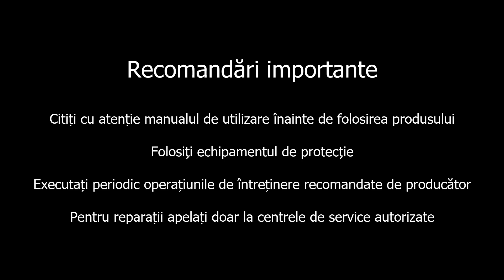Motocultor ProGARDEN HS500N [Campo 753], 7CP, 2+1 viteze, roti ATV 19x7-8, benzina, far LED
Motosapa cu constructie solida, optimizata pentru transport impreuna cu remorcile ProGARDEN de 400 si 500kg.
Echipat cu far cu LED, roti ATV pentru teren dificil si cadru de protectie al motorului.
Recomandata pentru suprafete de medii de pana la 1 ha.

Motorul este echipat cu senzor de ulei care protejaza impotriva griparii in cazul in care cantitatea de ulei nu este la nivel sau in cazul lucrului pe terenuri inclinate peste 25 grade.

Sistemul ambreiaj este foarte flexibil si fiabil, cu cablu si rola intinzator + 2 curele dintate cu racire. In cazul in care freza este supusa la rezistente foarte mari (pamant foarte dur, radacini, pietre, sau alte obstacole) sistemul de ambreiaj cu curele atenueaza considerabil socurile suferite de motor sau de cutia de viteze. In acest fel fiabilitatea motocultorului creste considerabil.
Cu o latime de lucru reglabila, freza se segmenteaza in doua bucati, iar pe lateral se afla discurile de protectie plante.
Cutitele (frezele) sunt elicoidale, tratate termic, cu autoascutire.

Detalii tehnice:
Adâncime de lucru: 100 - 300 mm
Lăţime de lucru: 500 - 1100 mm
Roti: cu anvelopa si camera de aer, de dimensiuni mari, 19x7-8 (tip ATV)
Greutate: 100 kg
Dimensiuni: 820 x 450 x 760 mm
Motor: 170F, 4 timpi, răcit cu aer, benzină, monocilindru, euro 5
Putere maximă: 7.0 CP
Alezaj x Cursă: 70 x 54 mm
Capacitate cilindrica: 210 cmc
Sistem de pornire: manual
Consum specific: aprox. 423 g/kWh

Set de livrare:
Opritor si sistem de prindere
24 de lame, 2x4x(2+1) si discuri laterale.
Roti cu anvelopa tip ATV, 19x7-8
Cadru protectie, cu far
Ambalaj placaj lemn